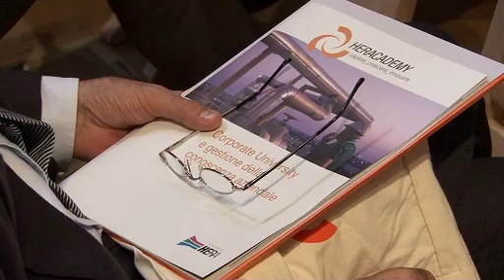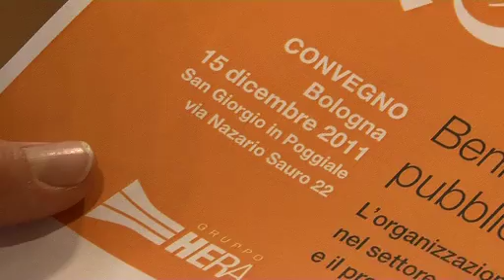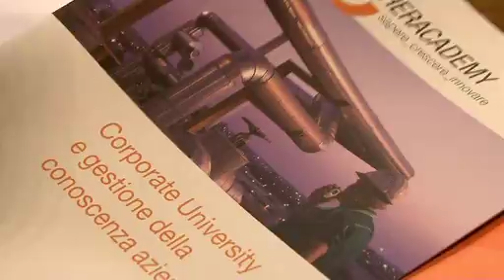E' nata HerAcademy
La corporate university del gruppo Hera è stata presentata nell'ambito del convegno "Beni privati, beni pubblici e beni sociali" del 15 dicembre 2011